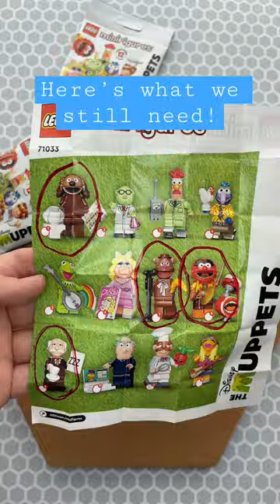So cute I could eat him up! 😍